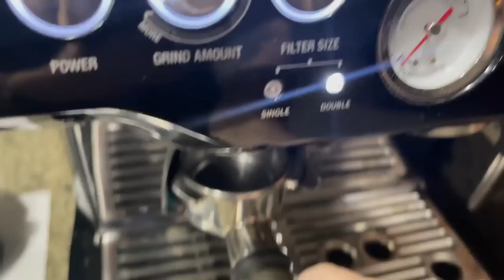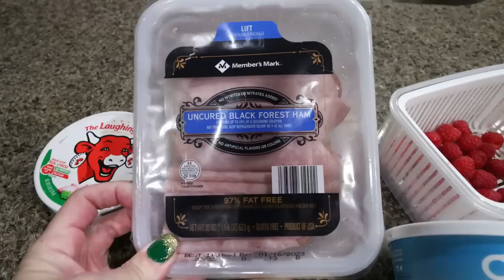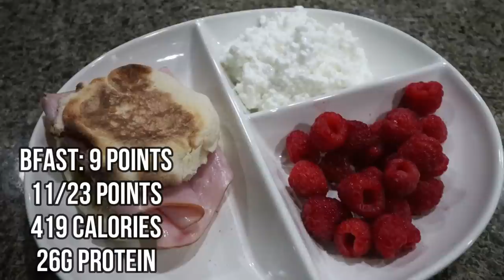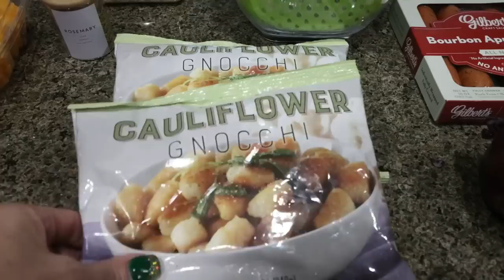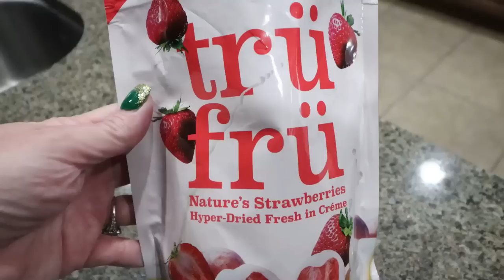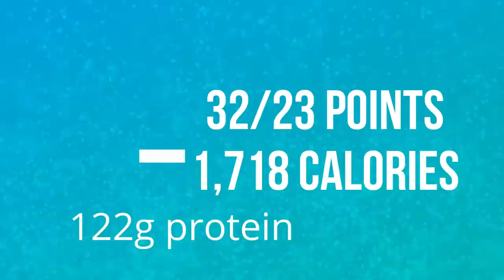WHAT I EAT IN A DAY ON WW TO LOSE 136 POUNDS - LET'S CHAT....... SHEET PAN GNOCCHI & VEGGIES!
HAPPY WEDNESDAY! I am excited for today's what I eat in a day!! Enjoy! XO

In Today's Video:

Gravity Fed Salt & Pepper Grinders
1/4 Sheet Pans

$30 OFF!!

Code JENNSWWJOURNEY

Code- jennswwjourney

Code- jennswwjourney